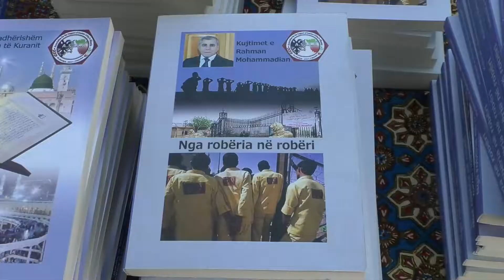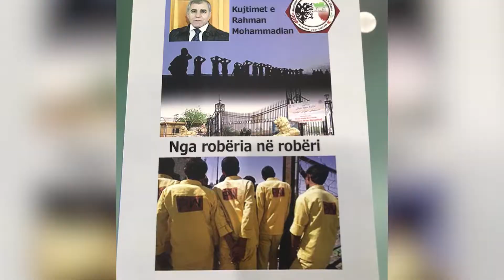A.S.I.L.A promovon vlerat mes Sqipërisë&Iranit